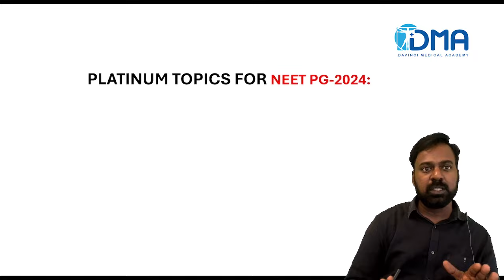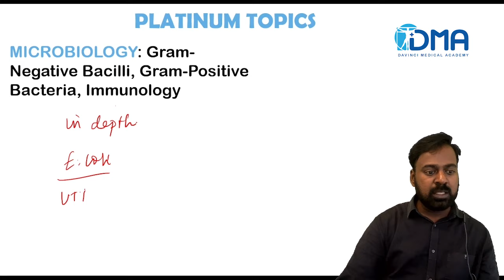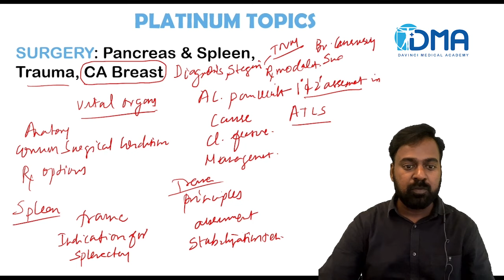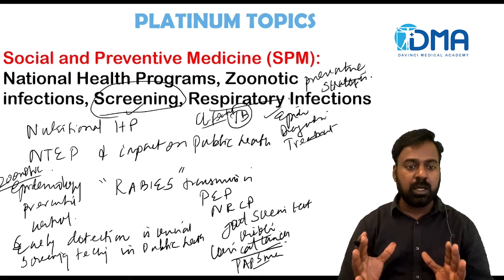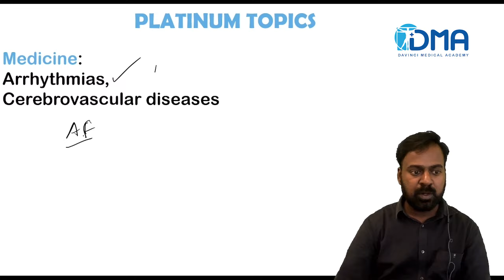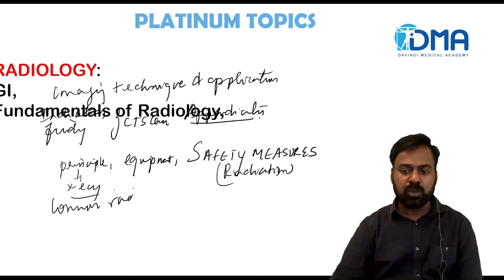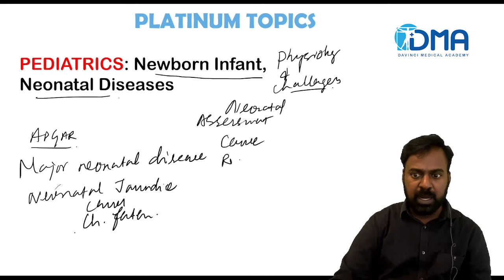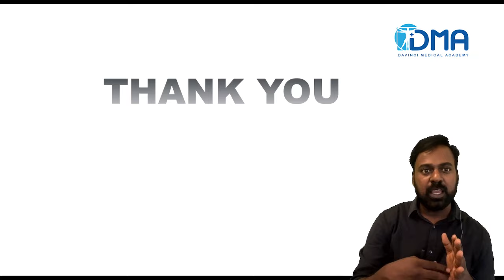PLATINUM TOPICS FOR NEET PG 2024 | CAN'T MISS POINTS | DMA | PART 1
Crack NEET PG 2024 with the Platinum Topics!

Platinum Topics aren't just any topics – they're your shortcut to success.
Our experts have meticulously analyzed past papers and pinpointed the HIGH-YIELD PLATINUM TOPICS that you CAN’T MISS in during the revision for NEET PG.
Our Platinum Topics guarantee a significant score boost for you!
• Can’t miss concepts & points
• Tips and tricks to maximize your score
• A clear path to mastering the HIGH-YIELD content
FREE MOCKS BASED ON PLATINUM TOPICS: Take Your Prep to the Next Level:
Download the DMA-TALENTMED app and test your knowledge with our exclusive mock tests designed around PLATINUM and GOLD topics!
Don't leave your success to chance! Start your journey to medical excellence with the DMA-TALENTMED app and conquer NEET PG 2024!
Join our powerful NEET PG community and transform your exam prep!
• Telegram Group: Interact, share knowledge, and stay motivated with a supportive community.
• Facebook Page: Get the latest updates, tips, and tricks to dominate your NEET PG journey.
• Instagram: Find daily doses of NEET PG inspiration and success stories to fuel your preparation.
Test Your Knowledge and Sharpen Your Skills:
• Practice Exams: Put your knowledge to the test and identify areas for improvement with high-quality practice exams.